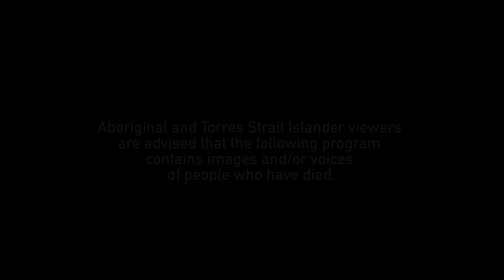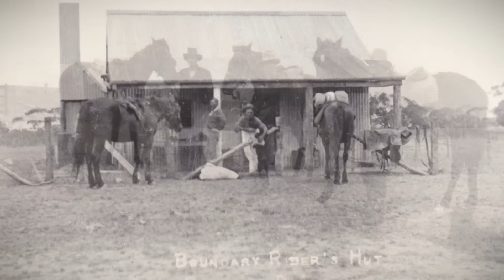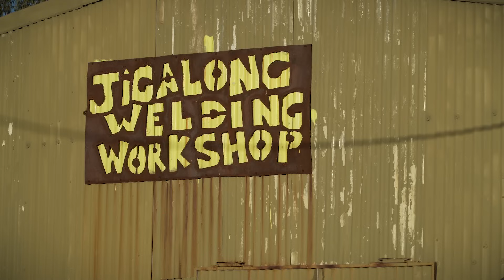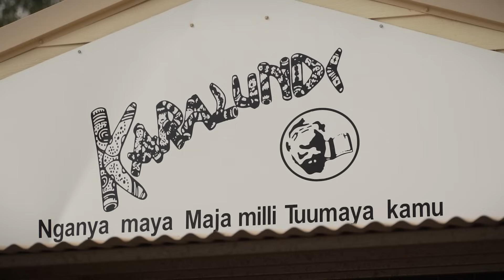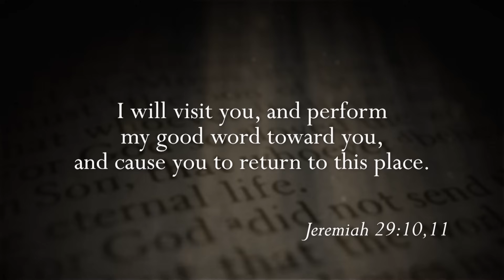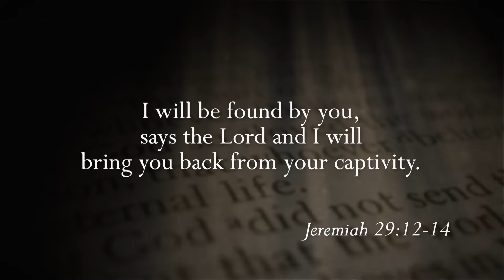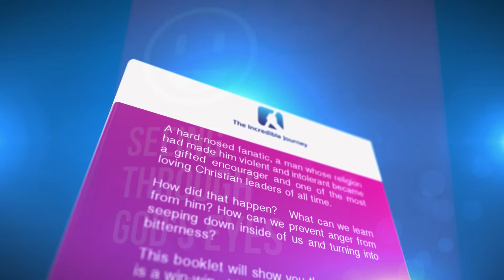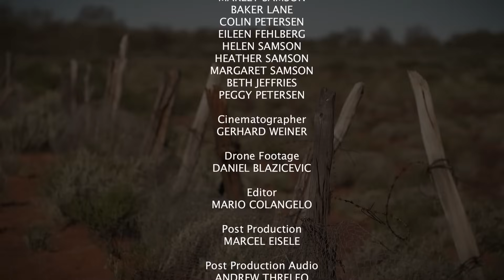Along the Rabbit-Proof Fence - The Incredible Journey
All of us in Australia are familiar with the story of the Rabbit-Proof Fence - the remarkable true story of three young Aboriginal girls who crossed the harsh Australian desert on foot to return to their home. The nine-week walk was a complex adventure, but it is also a reminder of what can be achieved when we hold onto hope and find the faith to step out into the unknown.